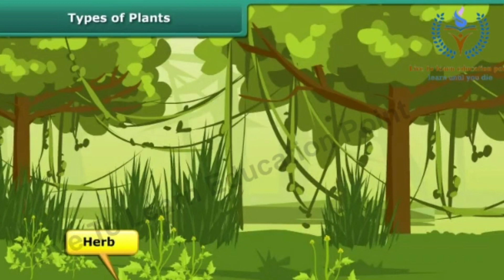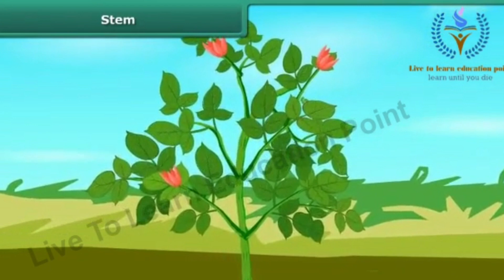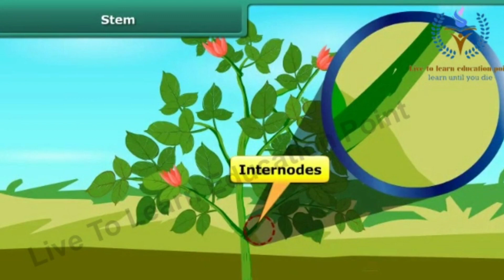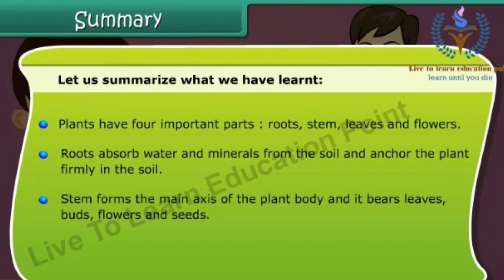Getting to know plants class 6